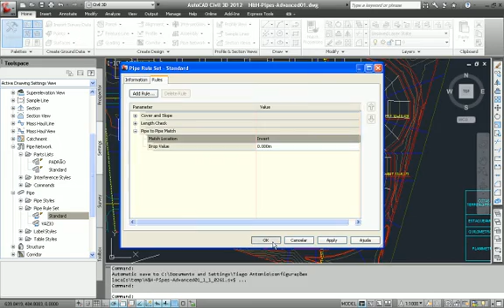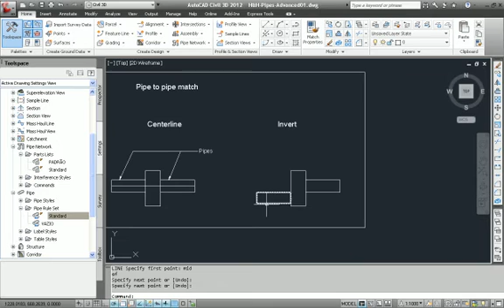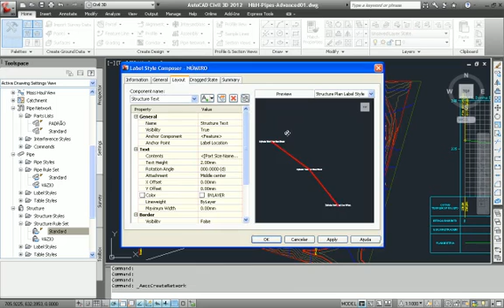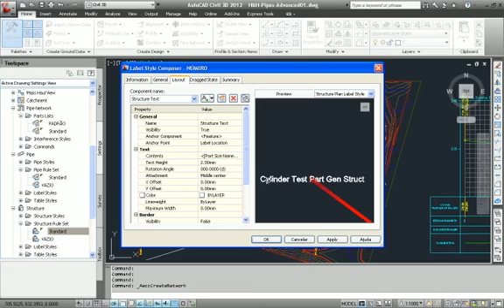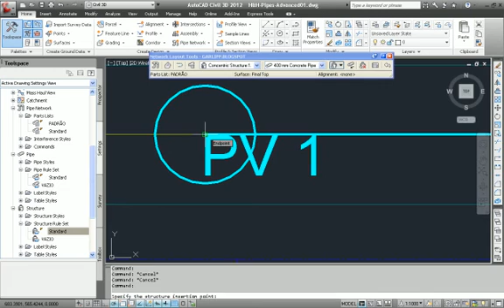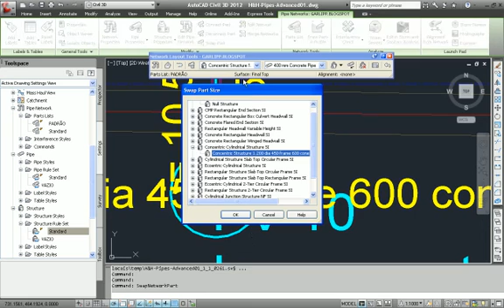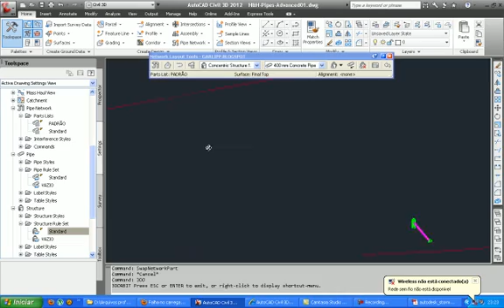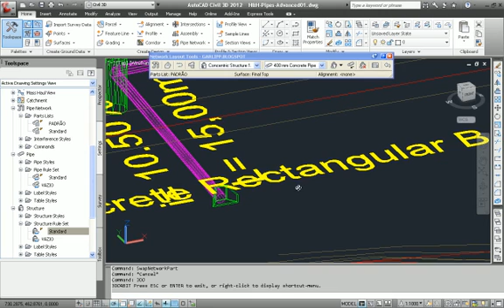Projetos de Drenagem Parte II - Civil 3D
Segunda parte do vídeo que traz um pouco sobre o formato da minha aula. Como exemplo, abordo o assunto de drenagem. Para os interessados, entrem em contato comigo. Acessem meu site:
Lá tem algumas descrições sobre esse vídeo além de vários outros assuntos referentes ao Civil 3D.